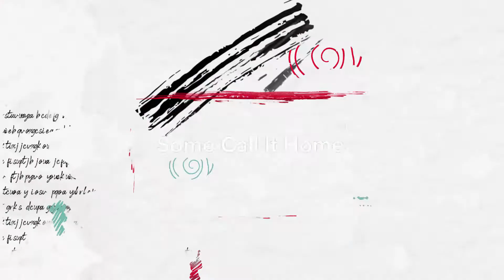Bob Taub: Culture+ Conversations